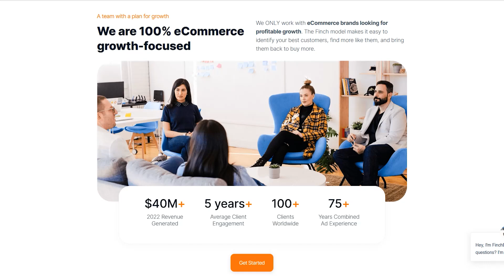Finch - Growing D2C Brands Profitably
We built Finch with a big idea in mind.
The path to profitable eCommerce growth has gotten complicated. The days of relying on a single channel or marketplace are over. So, we built a platform that enables brands to trust their advertising data, mine actionable insights, and implement data-driven growth strategies. And we're just getting started.